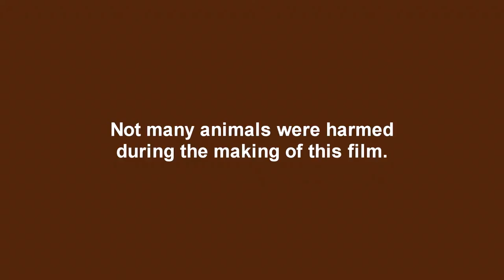TCP congestion intro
Here's another experimental lead-in that nobody seemed to get...